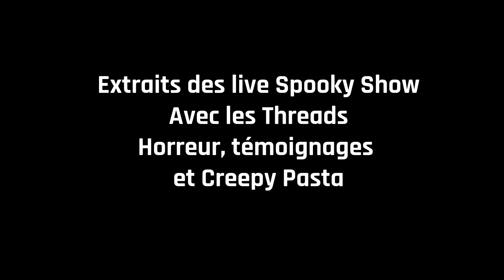🔥 La feuille de trop / THREAD HORREUR / S2 E04 / SPOOKY SHOW / Livre Audio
Je vous présente ce format du Spooky Show en livre Audio, retrouvez toutes les histoires que vous avez suivis en Live Twitch !

Histoires d'horreur, creepy, spooky, glauques, paranormales autour d'un feu entre amis, 1 seule règle : personne de doit savoir si c'est de la fiction ou la réalité !

Contactez moi sur Discord ou Instagram
Les liens :

0:00 - 1:20 : Intro
1:20 - 25:35 : La feuille de trop
25:35 - 26:35 : Sommaire Saison 2

Pour avoir une notification pour les live du Spooky Show pense à créer un compte Twitch

Pour suivre les actus et les plannings Vidéos et Live de très près puis faire parti de la communauté rejoignez le discord de la chaine :
, une fois que vous avez rejoins le discord lisez bien le message dans accueil et validez votre inscription en cliquant sur le logo ! (si vou avez un soucis pour rejoindre le discord passez par mon site Web